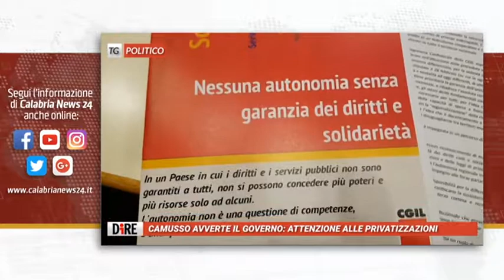TG POLITICO DIRE